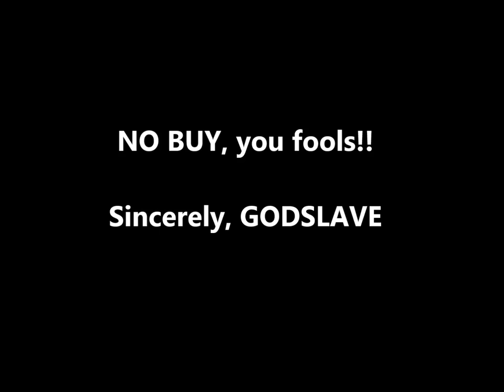Godslave - God slave the queen - Tribute to Motörhead - RIP Lemmy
Our tribute to Motörhead and Lemmy!